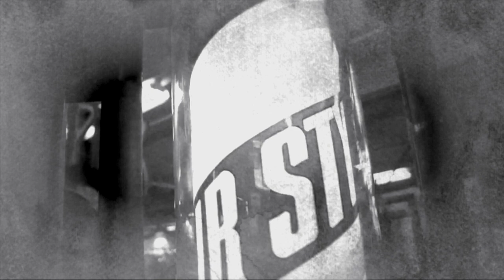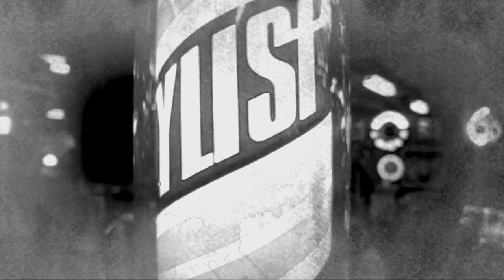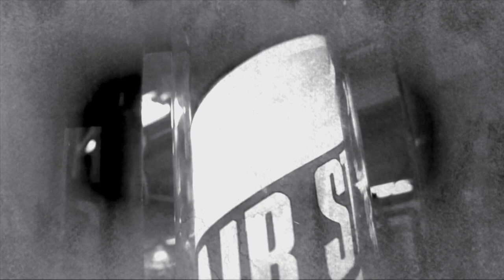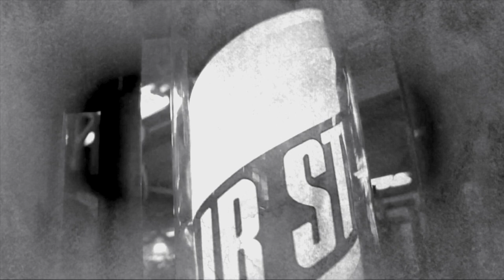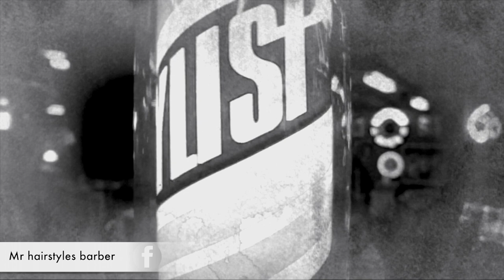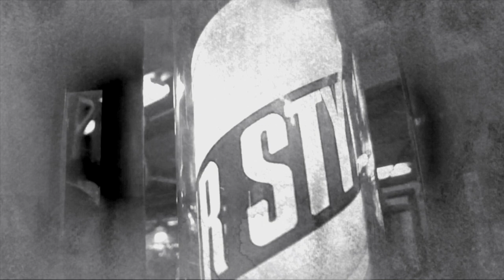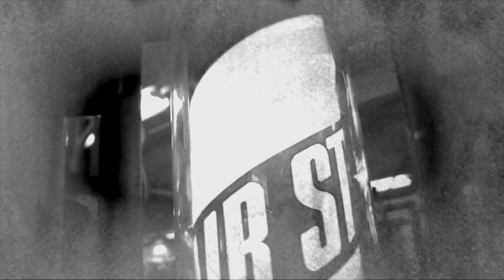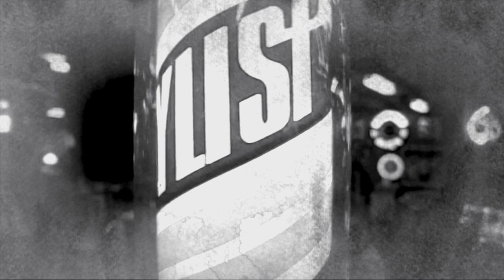Best Barbershop Music💈 Mr hairstyles barber💈 Playlist | Vol. 2 ✂️.